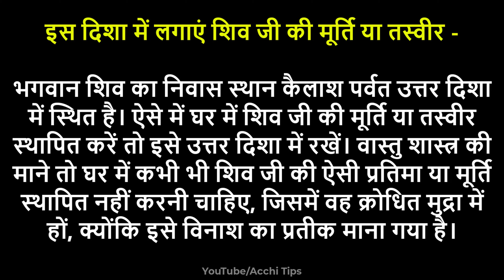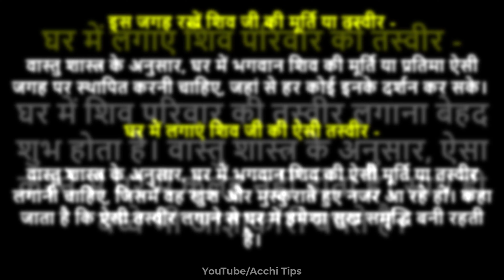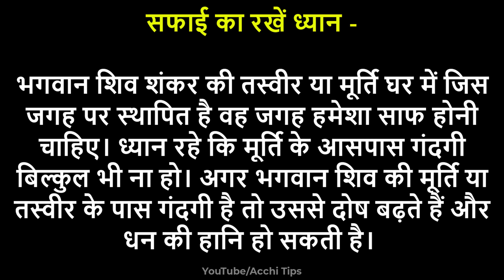shiv ji ki murti ghar me rakhe ya nahi || शिव जी की मूर्ति घर में रखनी चाहिए या नहीं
शिव जी की मूर्ति घर में रखने से क्या होता है?
शिव की मूर्ति घर में क्यों नहीं रखनी चाहिए?
क्या हमारे घर में भगवान शिव हो सकते हैं?
क्या घर में शिव परिवार की मूर्ति स्थापना?